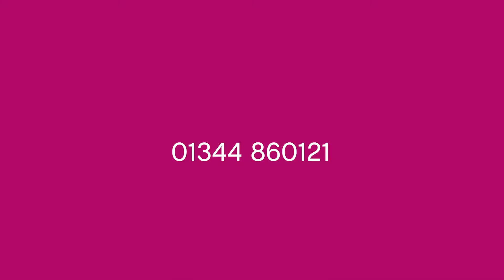Donnybrook, Birch Hill - Property Tour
For Sale - Backing onto a wooded area within the popular area of Birch Hill is this FOUR BEDROOM home set in a traffic-free location at the end of a cul-de-sac.

There are three double bedrooms, a single bedroom and family bathroom on the first floor, while on the ground floor is a dual aspect living room, open plan kitchen diner, cloakroom and utility. Outside there is a good size garden with a lovely outlook and garage and driveway in nearby block.

The ever popular area of Birch Hill is close to a variety of local amenities and only a short walk to South Hill Park. There are also excellent transport links via the M3 motorway and local bus routes to the mainline train station.